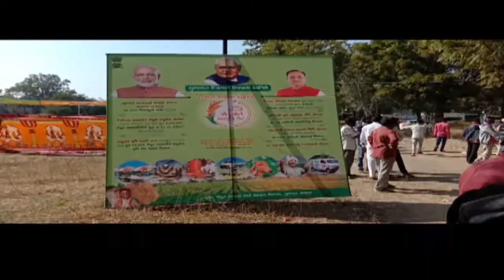સાબરકાંઠા ખેડબ્રહ્મા : ગુજરાત સરકાર દ્વારા સુશાસન દિવસ ની ઉજવણી || OscarNews || Oni News Agency